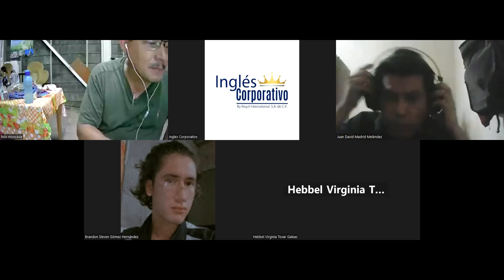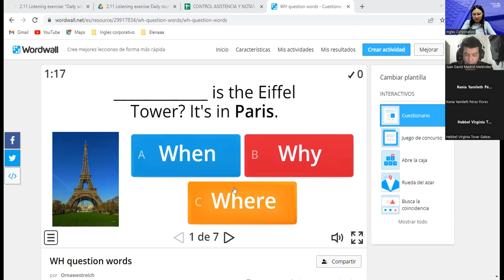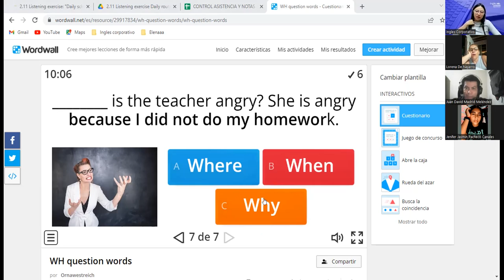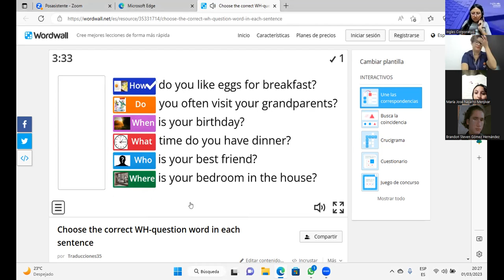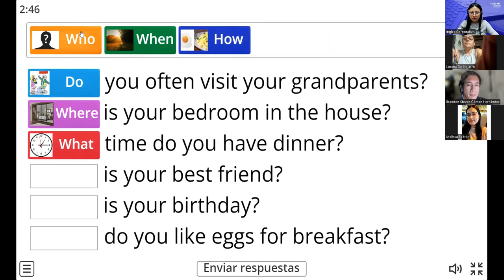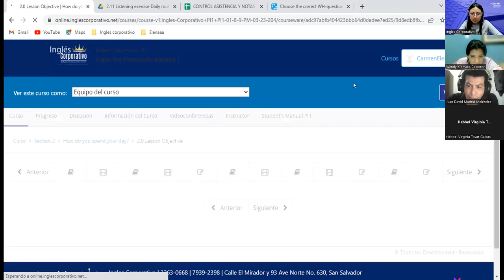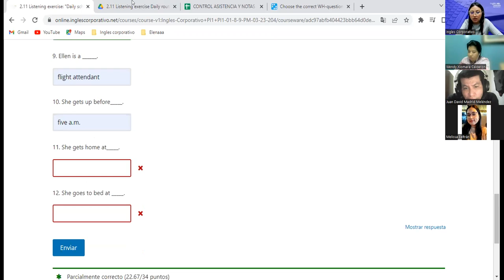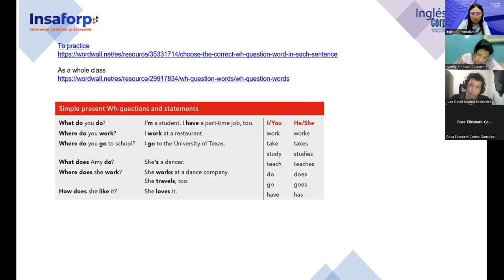3-01-03-23-FI-REGA-127-Argueta- Simple Present Wh- questions